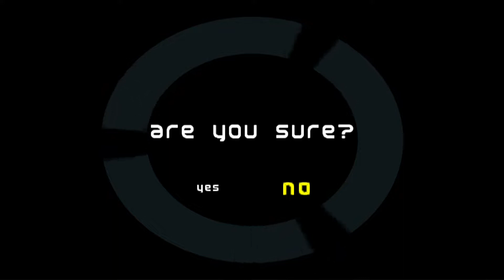Wipeout Fusion PS2 League (Playthrough/Longplay) By Urien84